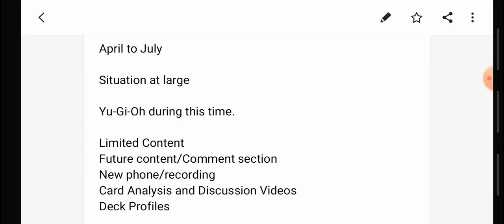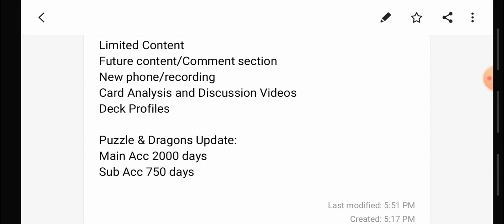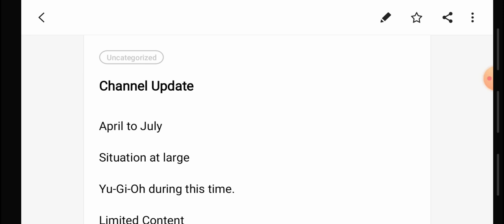Channel Update April to July 2020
Channel Update for April to July. Hope you all are doing well and positive vibes to all of you.

362,031,337

308,034,411